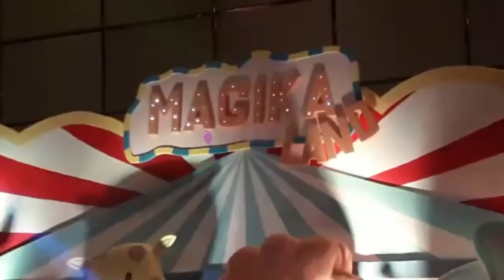Hot News! Rayakan Ultah Pertama Magika, Nia-Ardi Bikin Wahana Permainan Elit - Cumicam 12 Mei 2018